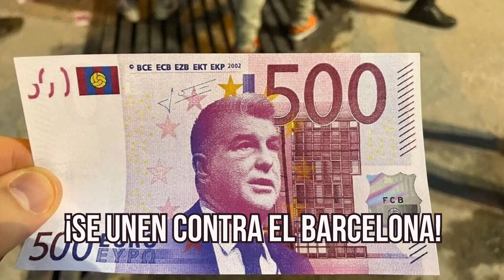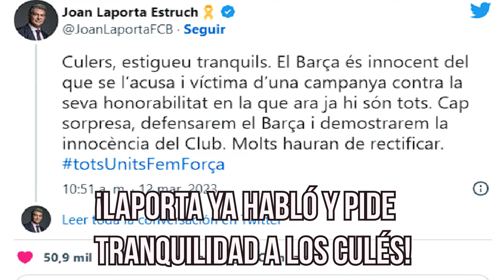GARNACHO SALE EN MULETAS + SE UNEN CONTRA EL BARCELONA + LAPORTA PIDE TRANQUILIDAD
ESTAS SON LAS NOTICIAS DEL DIA 12 DE MARZO